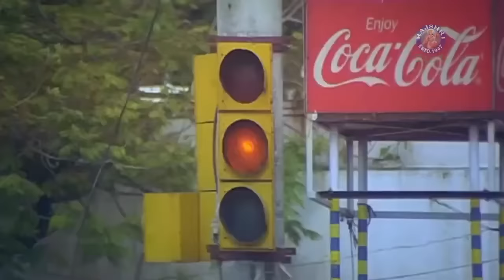Yamajathakudu - యమజాతకుడు Full Telugu Movie |Mohan Babu, Sakshi Shivanand, Rajendra Prasad, Srihari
Watch & Enjoy Yamajathakudu  - యమజాతకుడు Full Telugu Movie Only on @rajshritelugu
Cast : Mohan Babu, Sakshi Shivanand, Rajendra Prasad, Srihari & Brahmanandam & Among others

Plot:
Sivaji, a lawyer, decides to set free an innocent man but gets killed and goes to hell. When he learns that he died 11 days before the date of his death, he asks Yama to send him back to Earth.